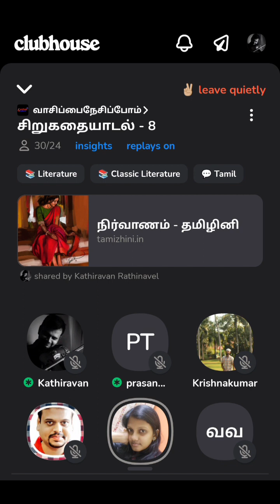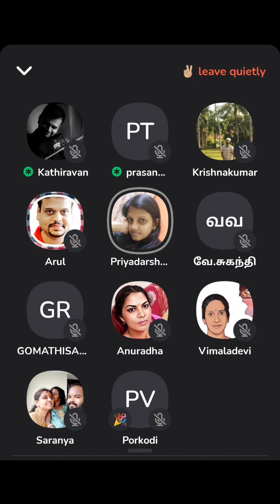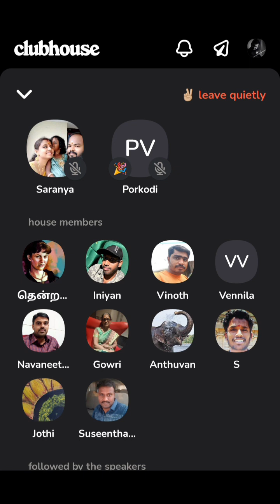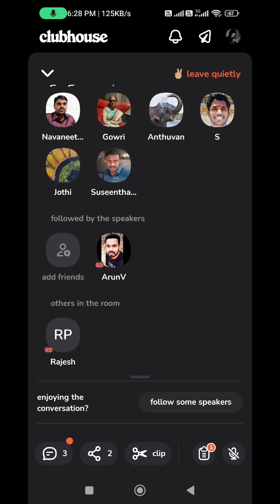சிறுகதையாடல் 8 - நிர்வாணம் - ஐ.கிருத்திகா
இவ்வாரத்திற்கான சிறுகதையாடலில் நாம் கலந்துரையாடப்போவது எழுத்தாளர் ஐ.கிருத்திகா எழுதிய நிர்வாணம் சிறுகதை குறித்து.